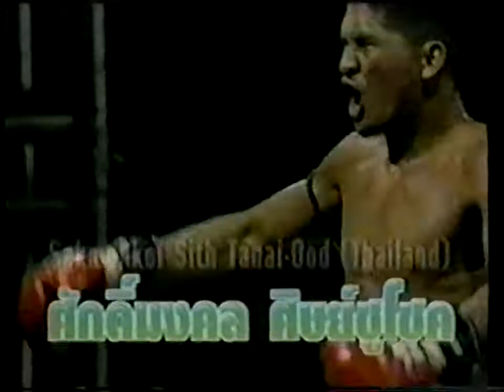Orono Por Muangubon vs Maurad Sari